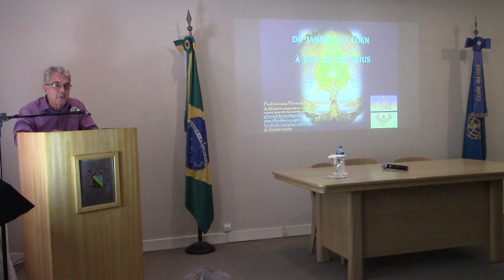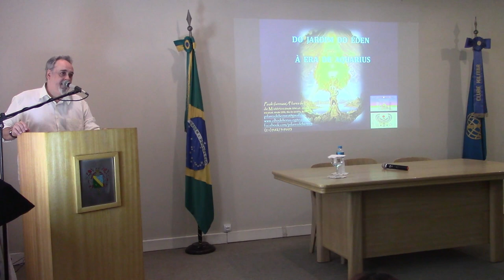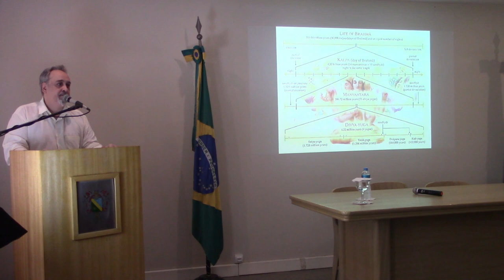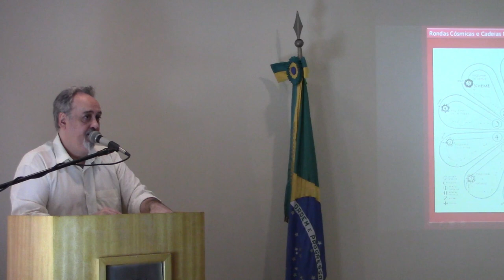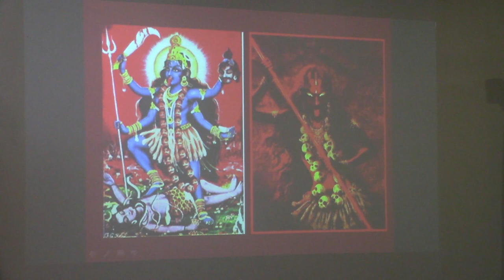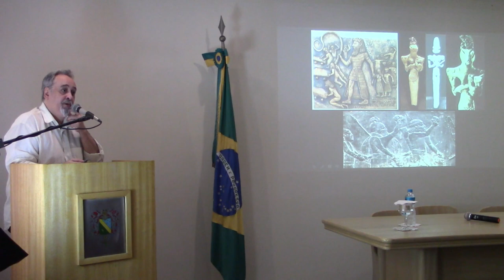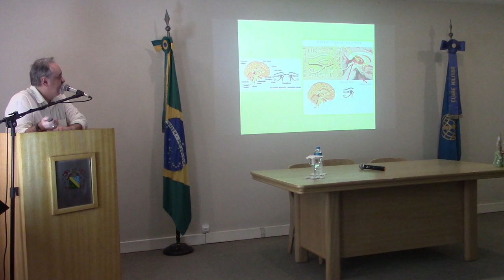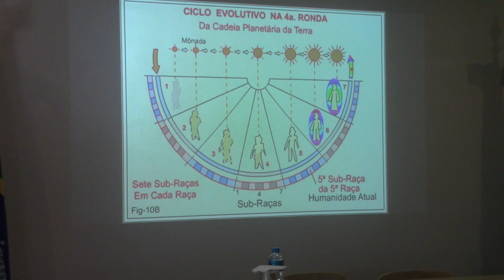Do Jardim do Éden à Era de Aquarius | Ciclo de Palestra Sena Madureira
O palestrante Paulo Ianuzzi falou sobre os grandes cenários das Eras Astrológicas. Ainda, evidenciou o momento atual em que vivemos e suas considerações a respeito do que está por vir dentro da sociedade.